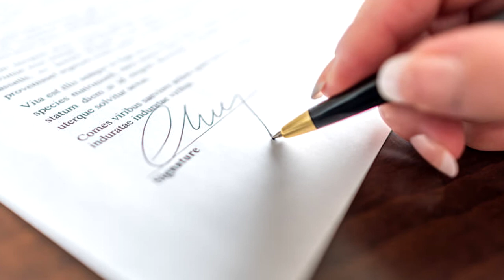O DIA EM QUE UMA ÚNICA FLOR VALIA MAIS QUE UMA CASA I Plantas Incríveis: A FEBRE DAS TULIPAS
Já ouviu falar da época em que apenas uma flor valia o preço de uma casa inteira?

Pois é isso aconteceu e muitas pessoas pagaram valores ainda maiores por essas flores.

Essa época foi chamada de Mania das tulipas ou Febre das Tulipas e aconteceu lá pelos anos de 1600 na Europa medieval.

Se quiser entender melhor as razões do porque isso tudo ter acontecido acompanhe esse vídeo e fique assustado com os acontecimentos!!